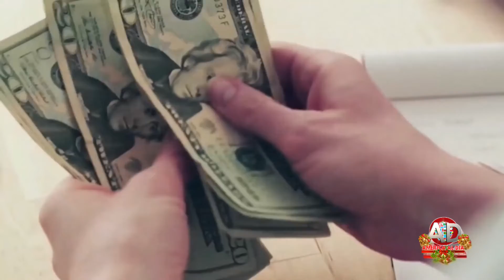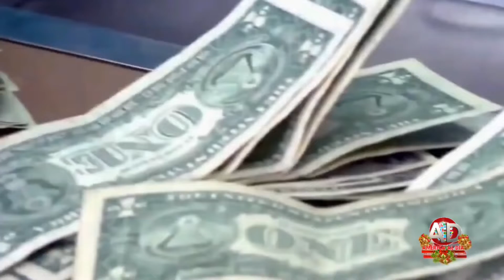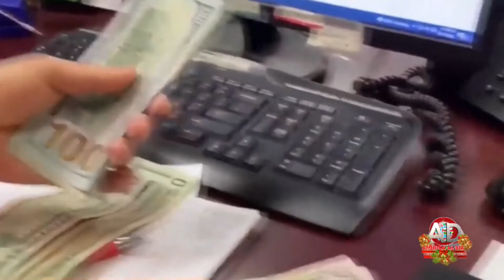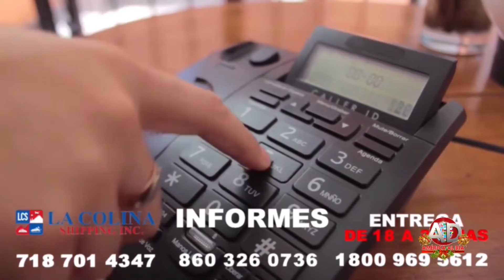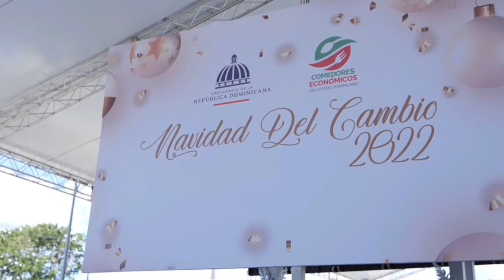AMÉRICA AL DÍA, 01 diciembre 2022